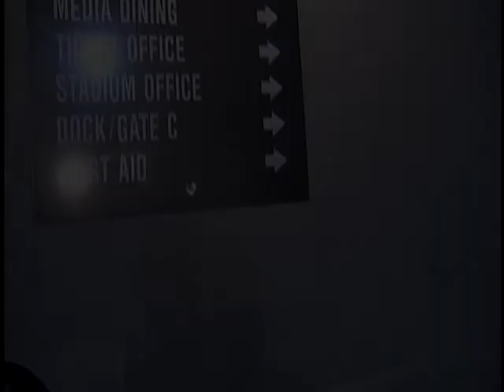Colin McCarthy Canes vs. USF post - SW shot, interviewed, edited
I shot & interviewed C-Mac after the Canes vs. USF game in 2009.

C-Mac had 1 unassisted sack, 2 unassisted tackles & 3 assisted tackles in the game.

IF YOU COPY & PASTE THIS TO A MESSAGE BOARD OR WEBSITE, TAKE 5 SECONDS TO GIVE COURTESY TO "CaneTenacity" (me) FOR GIVING YOU THIS FOR FREE.

C-Mac finished the year with 53 solo tackles, 42 assisted tackles, 95 total tackles, 10.5 tackles for a loss of 30 yards, 1 sack for 12 yards, 1 INT for 9 yards, 1 pass break up, 2 passes defended & 1 forced fumble.

Also, please understand it's not personal that I don't allow comments - it's business, b/c I've seen so many haters come onto videos to tear these kids down - it's unfair to these kids